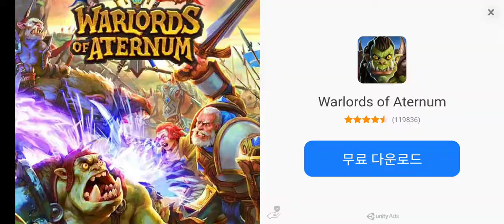데몽헌터 제이콥